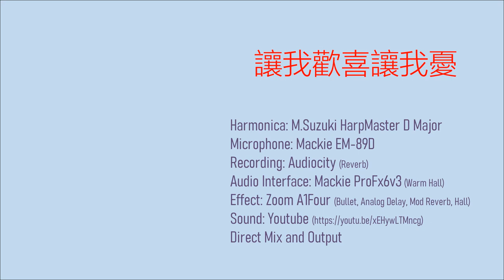讓我歡喜讓我憂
Instruments:-

Harmonica: M.Suzuki HarpMaster D Major
Microphone: Mackie EM-89D
Recording: Audiocity (Reverb)
Audio Interface: Mackie ProFx6v3 (Warm Hall)
Effect: Zoom A1Four (Bullet, Analog Delay, Mod Reverb, Hall)
Direct Mix and Output

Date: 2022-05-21